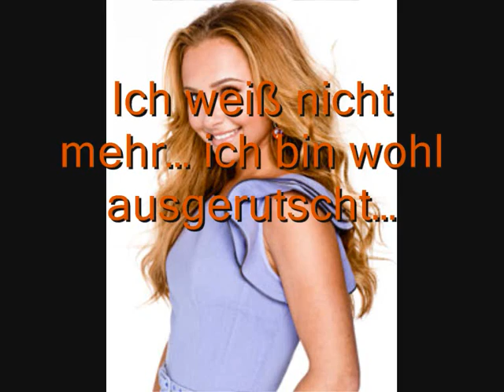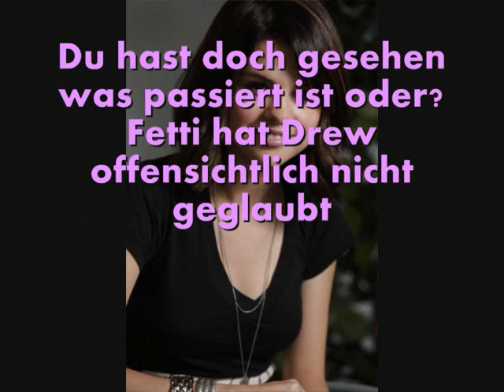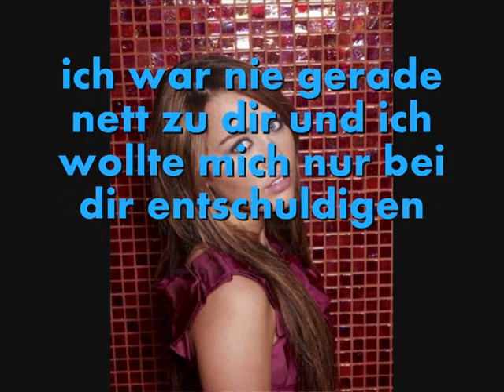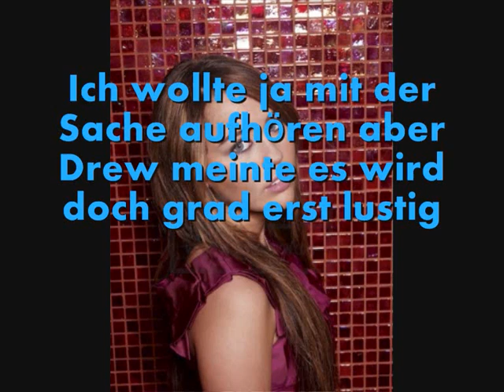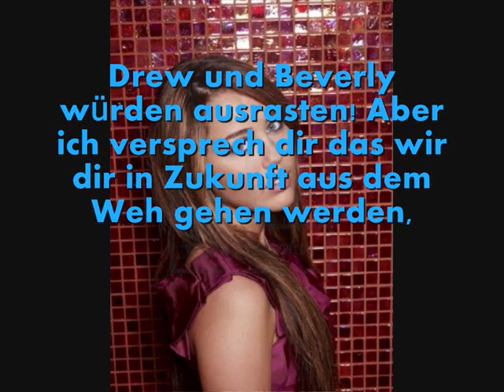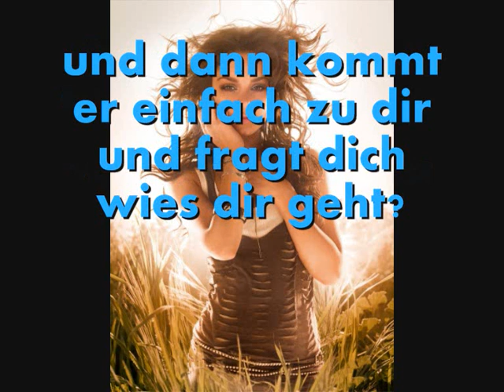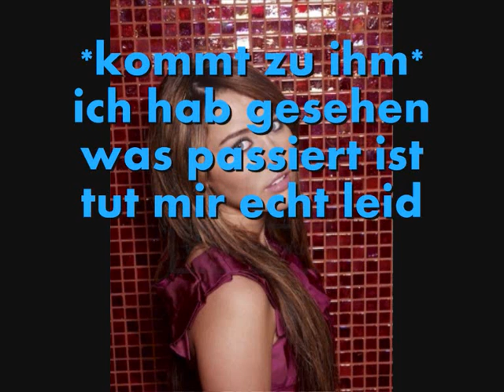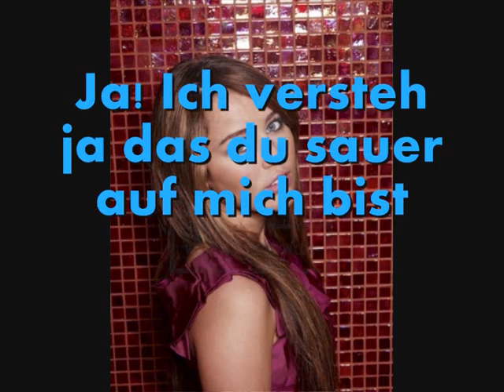Hollywood Girl Episode 4 (You´re Not Sorry)